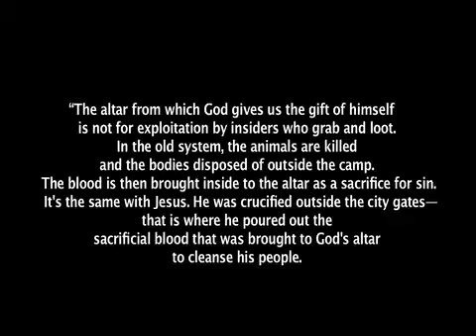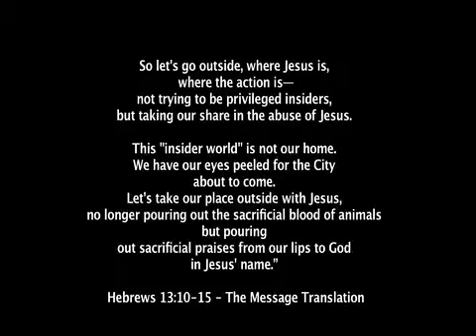on Christ Community's Call